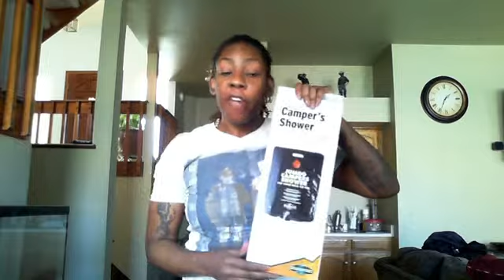Shopping Haul 1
Vlog 7